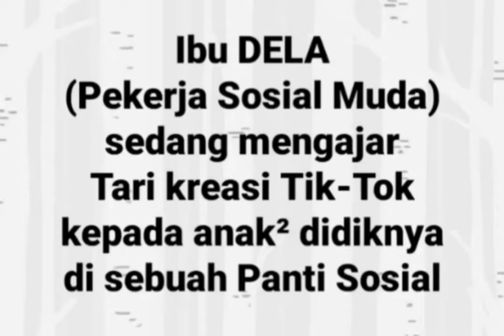Ibu DELA sedang mengajar Tari kepada Anak-Anak Murid Penyandang Cacat Mental di sebuah Panti Sosial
DELA AYU APRILLIANI seorang Pekerja Sosial Muda
di Panti Sosial Bina Grahita/Balai Rehabilitasi Sosial
Penyandang Disabilitas Intelektual CIUNG WANARA
sedang mengajar beberapa Tari kreasi TikTok kepada
anak² muridnya menjelang beberapa hari ke depan
bakal ada acara Launching/Pembukaan & Peresmian
SKA (Sentra Kreasi Atensi) Ciwa Cafe.

Beberapa Tarian TikTok yang akan di tampilkan
nanti pada acara Launching Ciwa Cafe tsb,
di antaranya adalah :
- OKEY DOKEY (Mino feat. Zico)
- BANG BANG BANG (BigBang)

[late post, 27/Mei-2021]